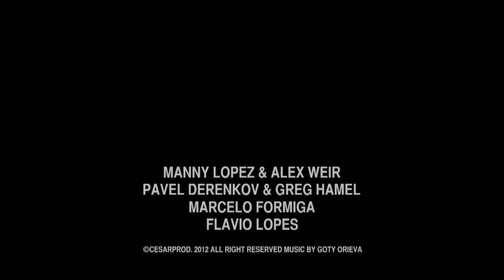Trailers Manny Lopez & Alex Weir Passengers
Starring:Manny Lopes & Alex Weir,Pavel Derenkov & Greg Hamel,Marcelo Formiga,Flavio Lopes.